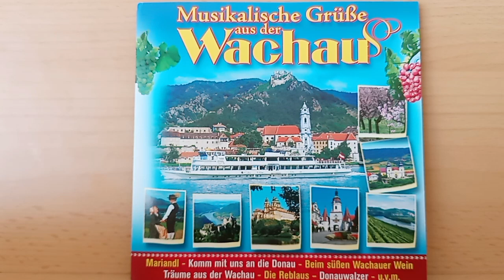Trachtenkapelle Dürnstein : Florentiner Marsch ( 1987 )